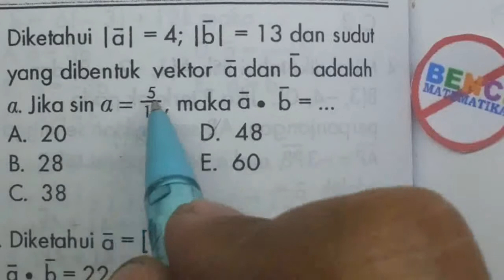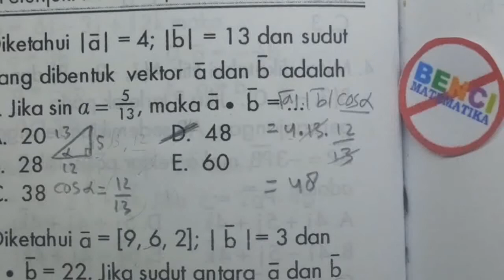Vektor a.b-Soal 24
Cara cepat belajar vektor matematika sma melalui video tutorial ini. Materi mencangkup panjang vektor jarak sudut anatara dua vektor titik yang segaris sebidang dan proyeksi vektor ortogonal dan skalar dan sebagainya. Tips agar cepat memahami dengan mudah materi vektor adalah dengan latihan soal variasi dari yang mudah sampai susah.